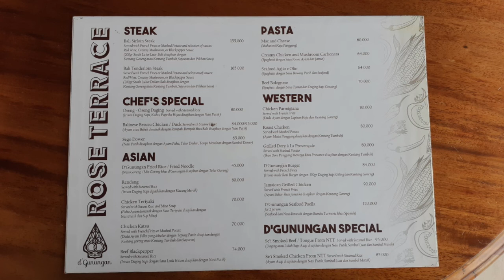Cafe d'gunungan Taman Dayu Review Lengkap